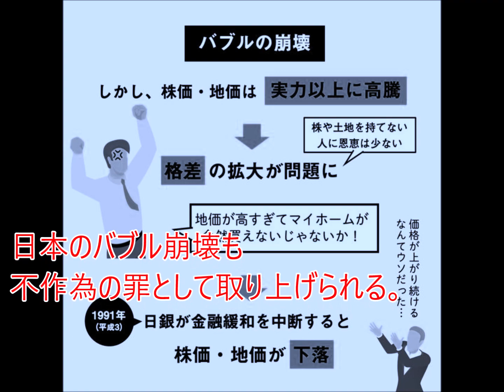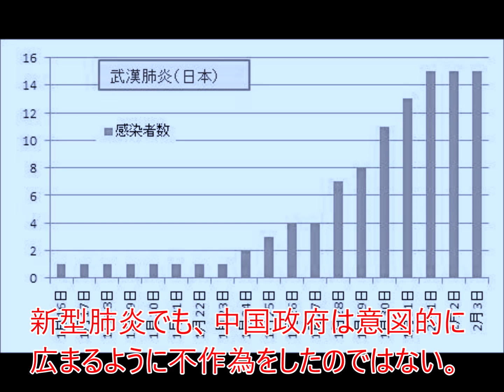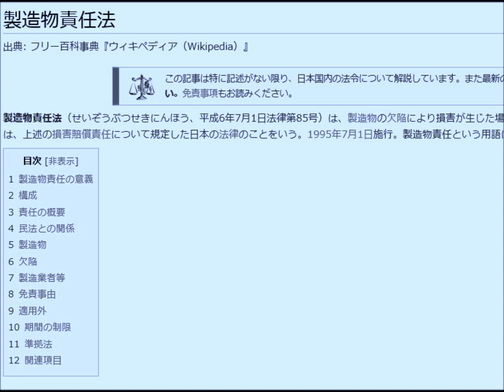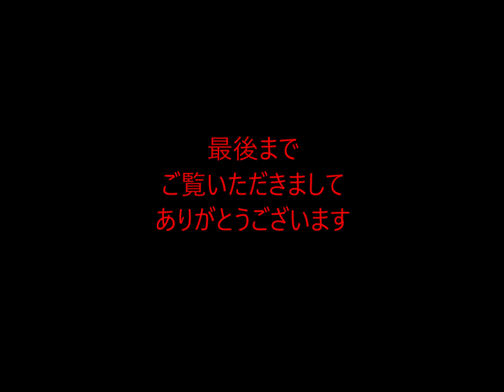第352回 「デマは欠陥商品」マスコミは回収する責任がある！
マスコミの大きな罪とは不作為の罪だ。
それはデマが広がる時に「何もしない」ことが罪だ。
そしてマスコミは「デマを排除する責任」を負う。